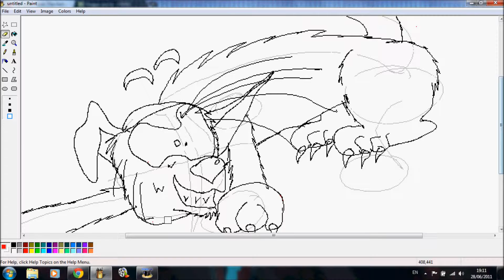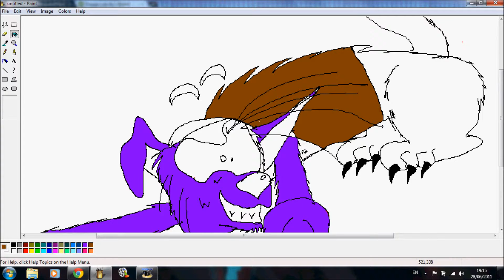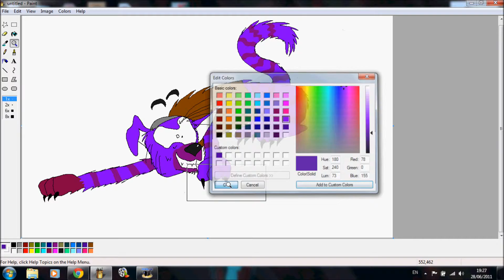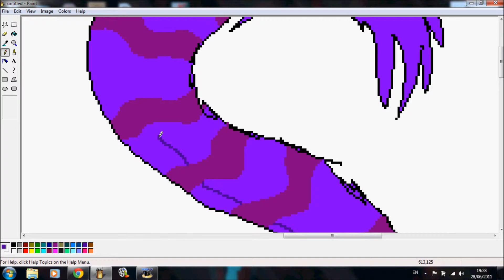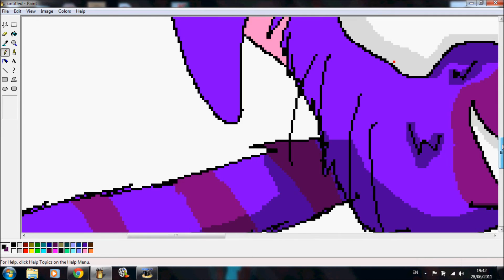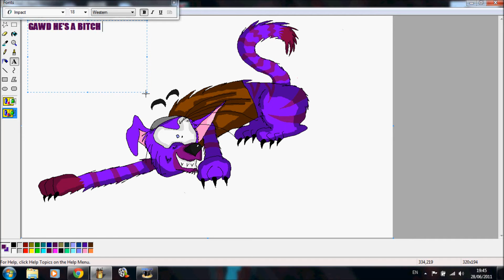SiSiH2's Speedpaints:Choptop Doggy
Isn't he cute?JUst so the youtubers know:I FRIGGEN LOOOOOOOOOVVVVVVVVEEEEE CHOPTOP!Gawd I love drawing dogs it's so fun.The songs are
Somebody's watching me by Rockwell
Blue by A Perfect Circle.
NOTE:SISI (ME) I'M IN NEW YORK PEEPS 8D my clock is on irish times lol i done this at 3 o clock
Oh yeah his breed of dog is an Irish Setter Alsation mix
I'll draw Nubbins next